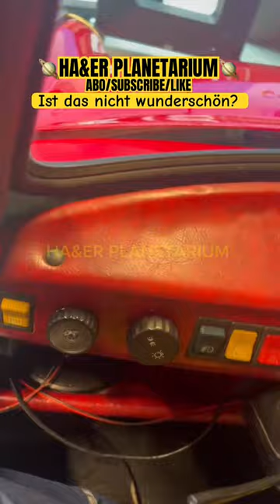TRABI shorts shortsfeed trabi berlin sightseeing ddr oldtimer youngtimer automobile auto